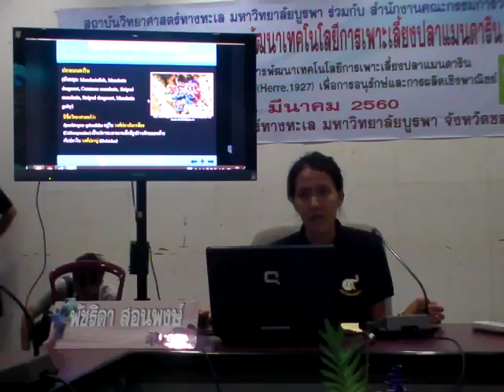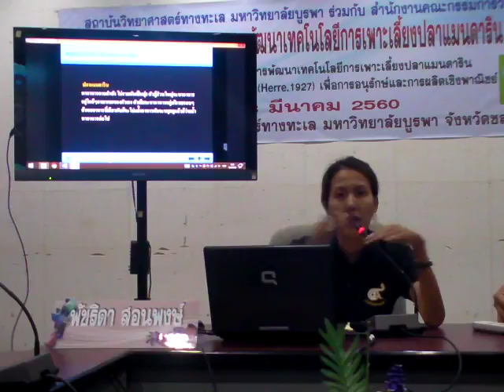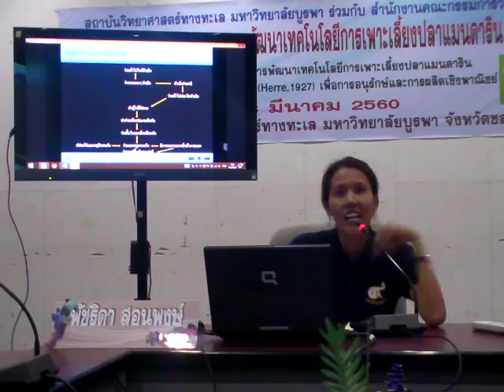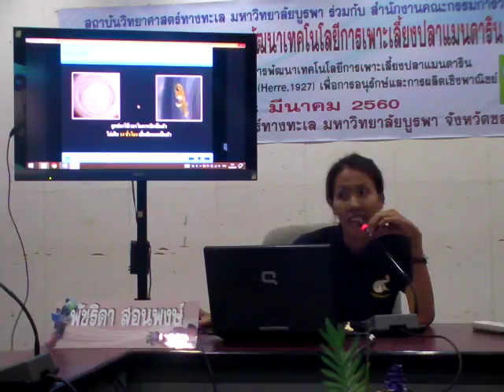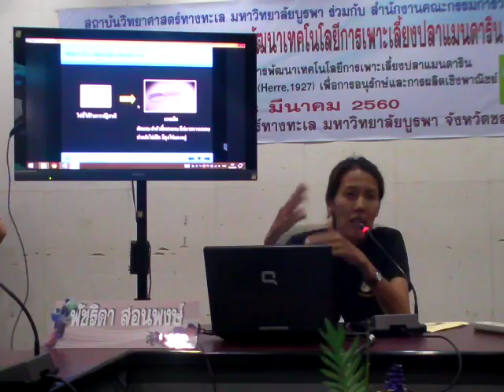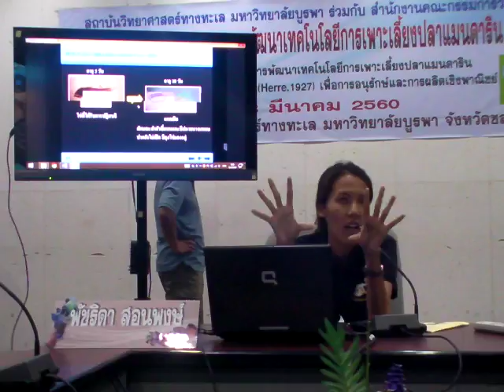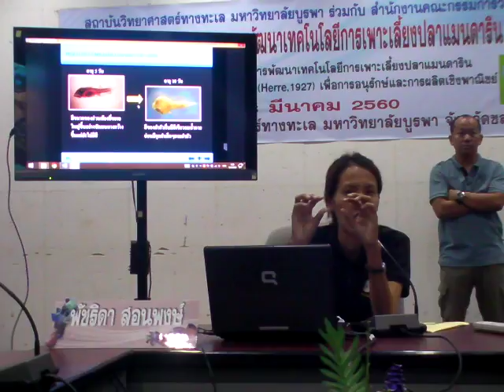ความรู้ทั่วไปเกี่ยวกับชีววิทยาของปลาแมนดาริน โดย นางสาวพัชริดา สอนพงษ์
เอกสารประกอบการบรรยาย